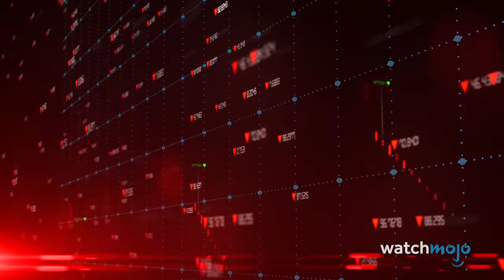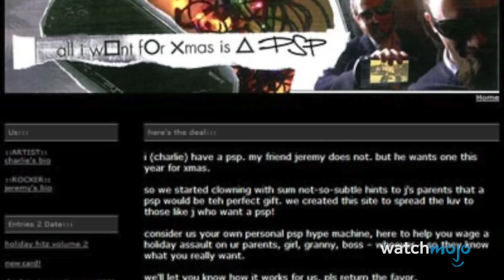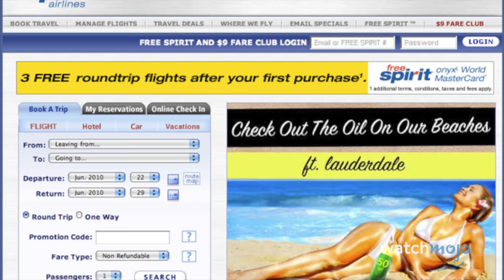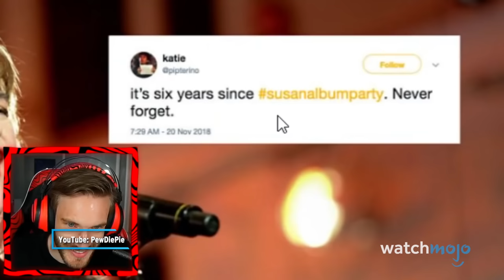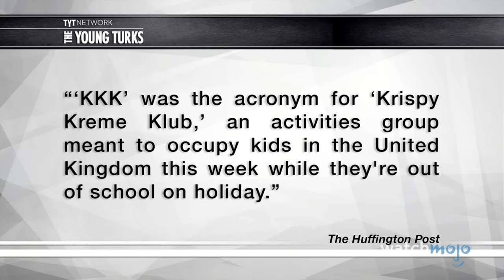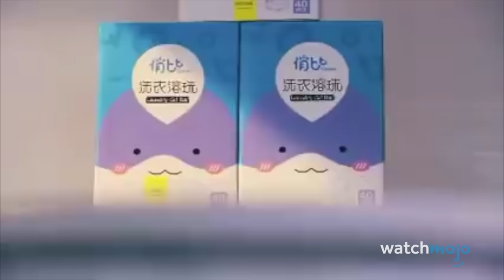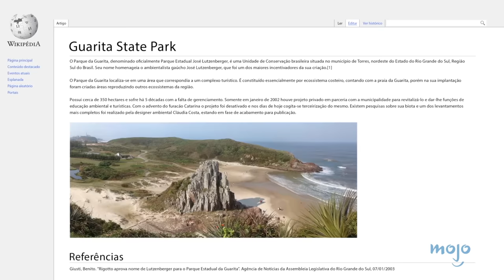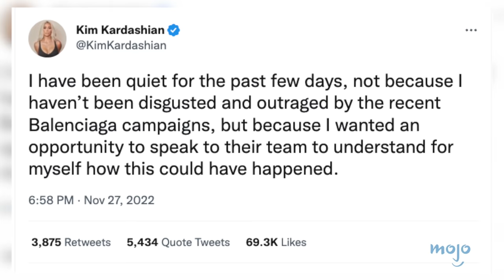Top 23 Worst Marketing Fails of Each Year (2000 - 2022)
These marketing campaigns blew up...for all the wrong reasons. For this list, we’ll be looking at a failed corporate branding, advertising, or promotional scheme from every year since 2000 until 2022. Our countdown includes Nike's Horror Ad, “All I Want for Christmas Is a PSP”, Hyundai's Car Safety Ad, “Live for Now” Pepsi Commercial, Balenciaga Teddy Bears, and more! How many of these marketing campaigns do you remember?